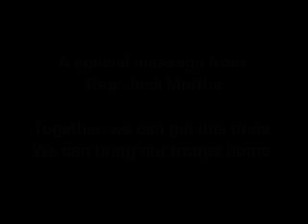A Message to MoveOn members from Rep. Murtha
A special message from Rep. Murtha about Escalation in Iraq.

Directed by Laura Dawn
Shot by David Grossman
Edited by Jonathan Levin